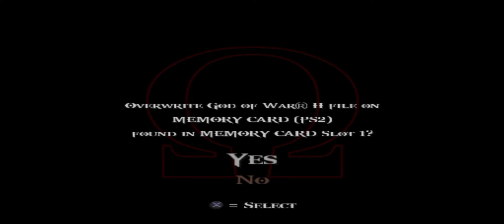God Of War 2 Gameplay | AetherSX2 | Crazy Gameplay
Developers :- Sony Computer Entertainment

Playing Platform :- AetherSX2